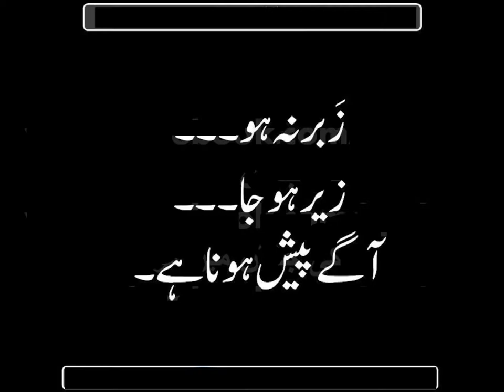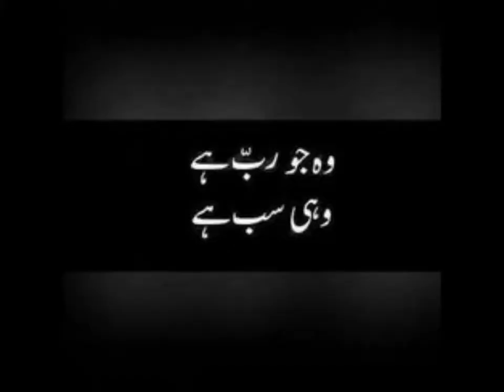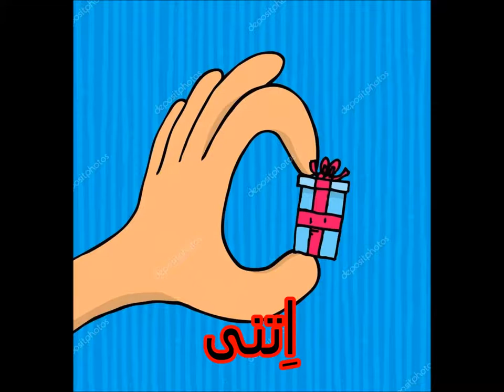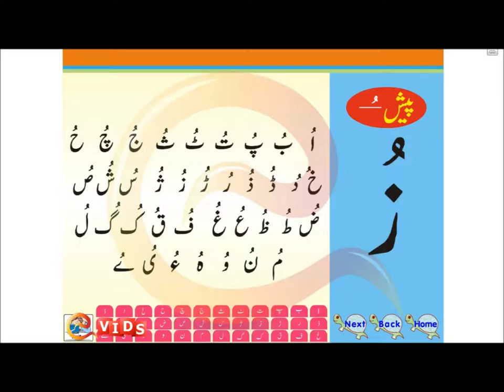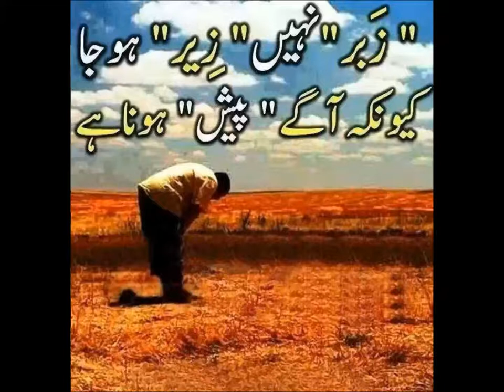Urdu Grammar/اردو گرامر